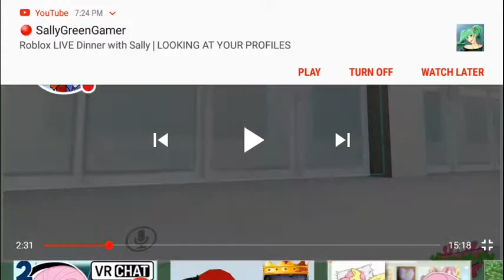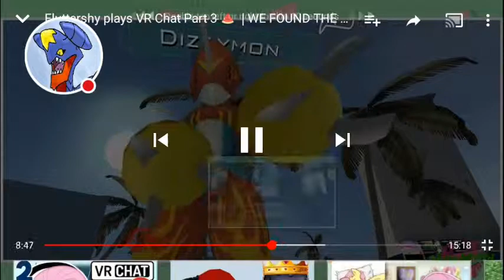But I wanna be tracer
Watch this uh well something -^-